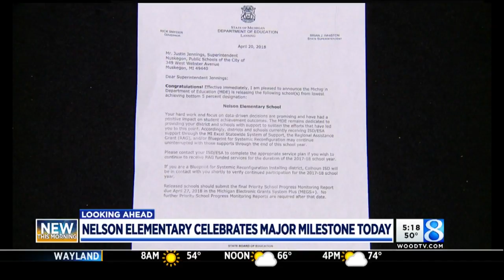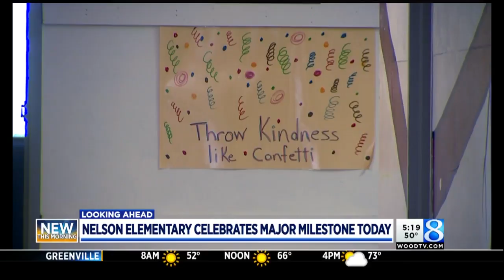Goodbye, priority school list: The 'Nelson way' to success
After years of hard work, Nelson Elementary School in Muskegon is no longer considered a "priority school" in Michigan. (June 6, 2018)